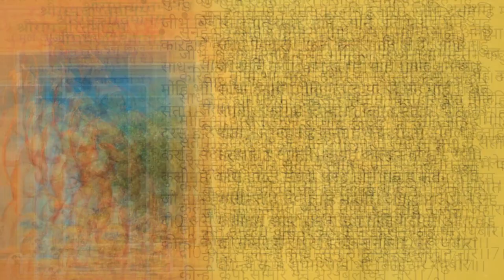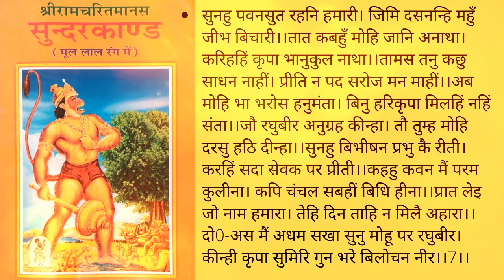क्यों करना चाहिए सुंदरकांड का पाठ, Kaise Kare Sunderkand, Sunderkand Ke Labh, Sunderkand Ki Vidhi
राधे-राधे दोस्तों,

मै विवेका गोयल आप सभी का स्वागत करती हूँ रिद्धि सिद्धि चैनल में।
आइये करते है कुछ बाते सनातन धर्म की

Is video mein aap janenge ki Sunderkand ka path kyon karna chahiye, Sunderkand ka path karne ke kya labh hote hai, Sunderkand ka path karne ki sahi vidhi kya hai, Sunderkand ka path karte waqt kin kin baton ka dhyan rakhna chahiye.

इस वीडियो की जानकारी आपको कैसी लगी कमेंट करके अवश्य बताये
कमेंट में राधे-राधे अवश्य लिखें।
धन्यवाद

अन्य ज्ञानवर्धक वीडियो -